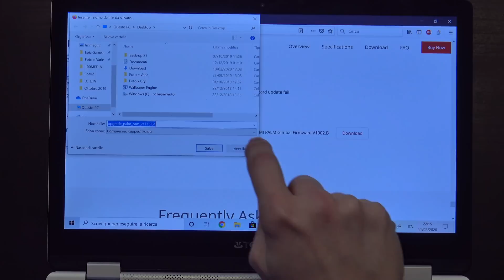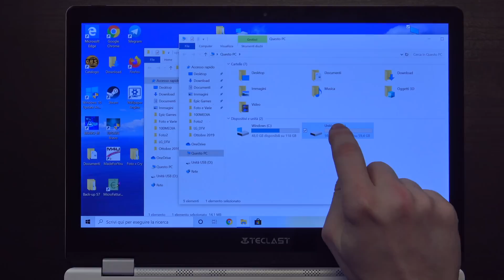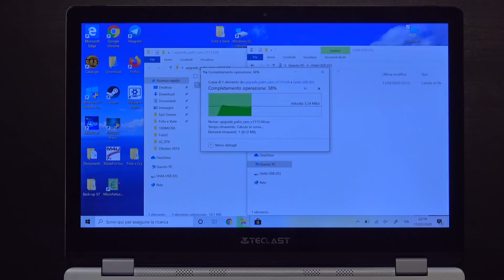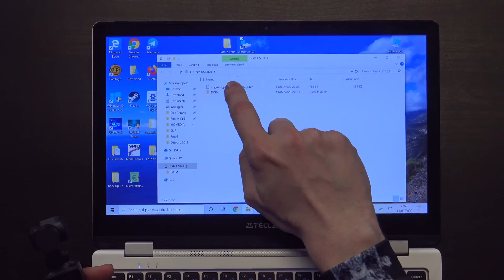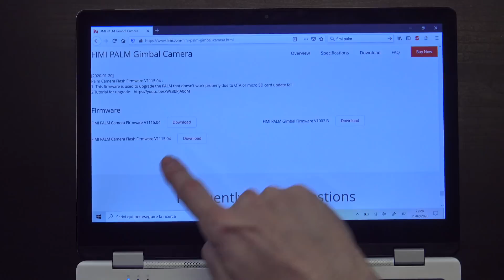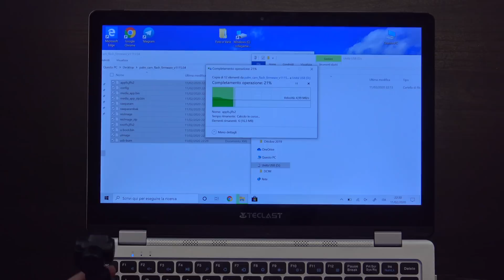Come AGGIORNARE il FIRMWARE dello XIAOMI FIMI PALM e RIATTIVARLO se NON FUNZIONA!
GUIDA! Come AGGIORNARE MANUALMENTE il vostro GIMBAL e RECUPERARLO se BLOCCATO o BRICCATO (BRIKKATO / BRICKATO) in SICUREZZA!

👉 TROVI QUESTO PRODOTTO IN OFFERTA NEL MIO CANALE TELEGRAM, ENTRA SUBITO

►FIMI PALM 2 SU AMAZON

►MICRO SD CONSIGLIATA

🔧 ATTREZZATURA UTILIZZATA 🔧

📹 VIDEOCAMERA SECONDARIA